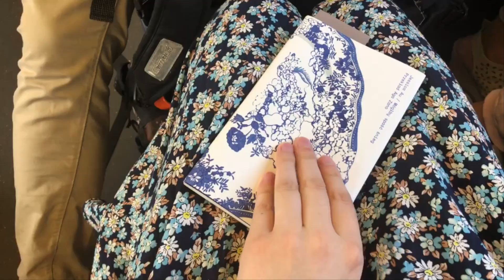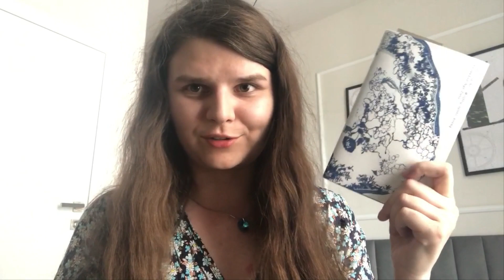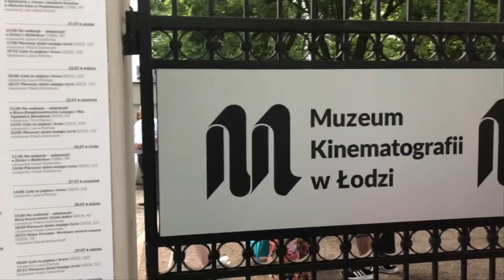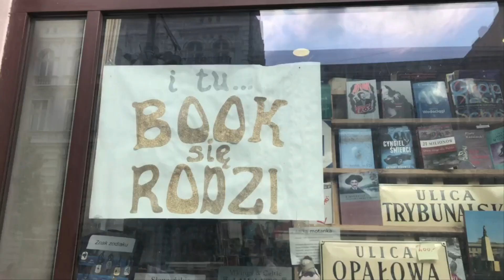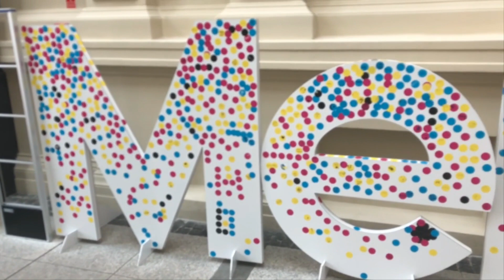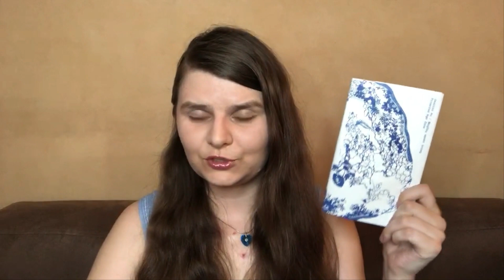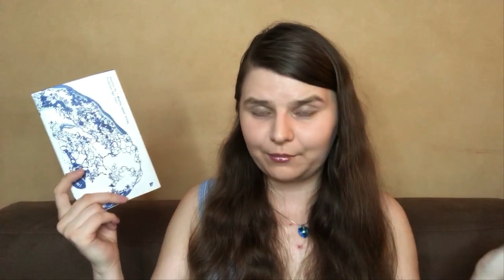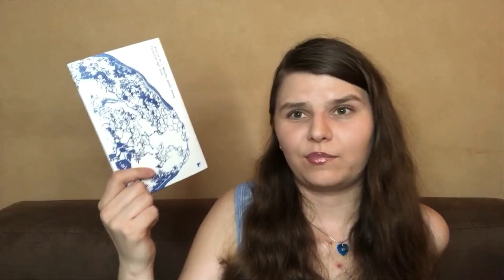Zwiedzam Łódź i mówię o Mógłby spaść śnieg | READING VLOG #6